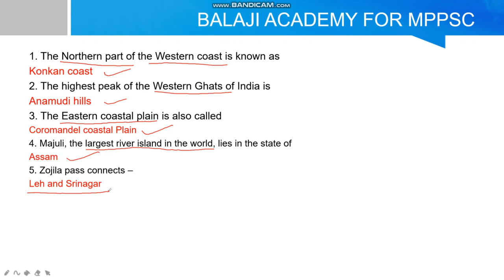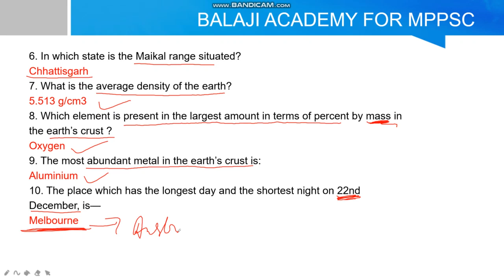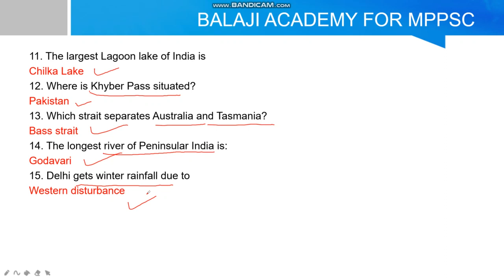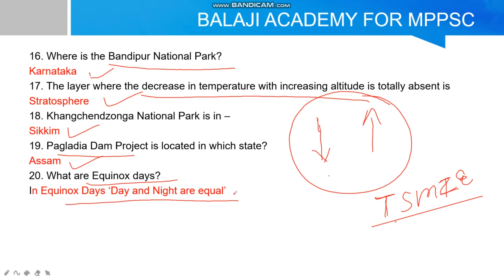GEOGRAPHY TOP 200 SERIES L1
GEOGRAPHY  TOP 2OO ONE LINER FACTS  FATAFAT
THIS CHANNEL IS DEDICATED TO